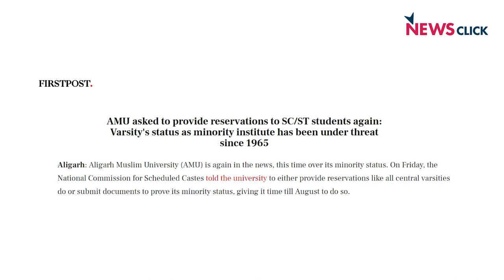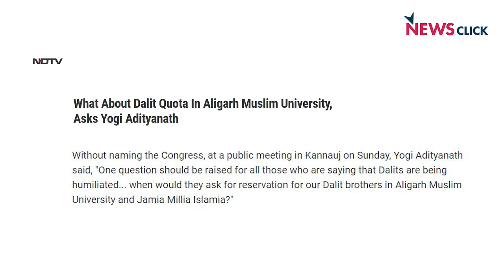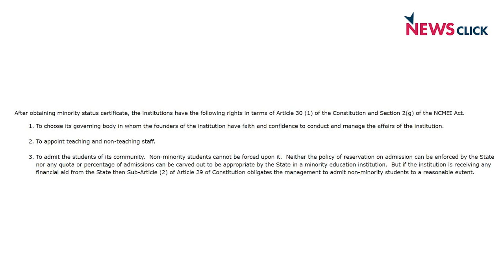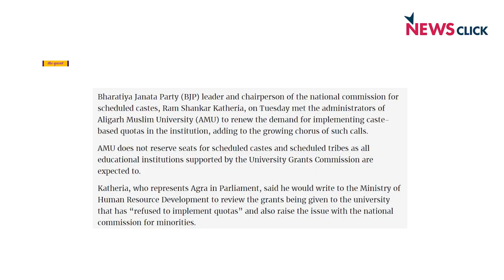अलीगढ़ मुस्लिम यूनिवर्सिटी को एक बार फिर एससी एसटी के नाम पर बनाया जा रहा निशाना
यूनिवर्सिटी में एससी व एसटी को आरक्षण देने का मसला उठने के बाद किस तरह से यूनिवर्सिटी को निशाना बनाया जा रहा हैं इसी मसले पर अलीगढ़ मुस्लिम यूनिवर्सिटी छात्रसंघ के अध्यक्ष मस्कूर अहमद उसमानी ने न्यूज़क्लिक से बात की।